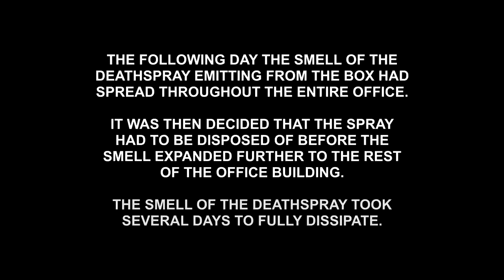DEATHSPRAY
James, Spencer, and Intern Joe attempt the unthinkable... Combining the most foul, wretched, and lung disintegratingly smelling prank sprays together with a bottle of "pure skunk essence" to create the penultimate DEATHSPRAY!

Our Channels-